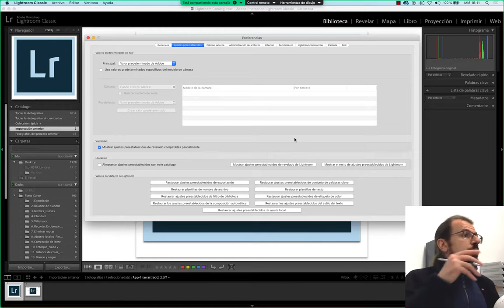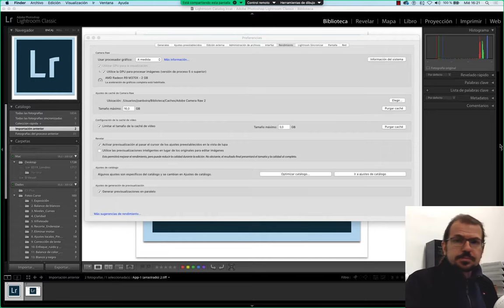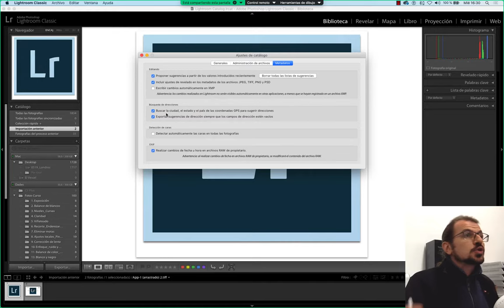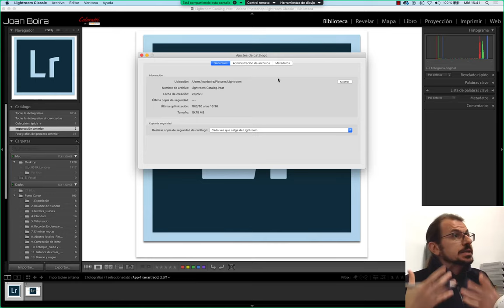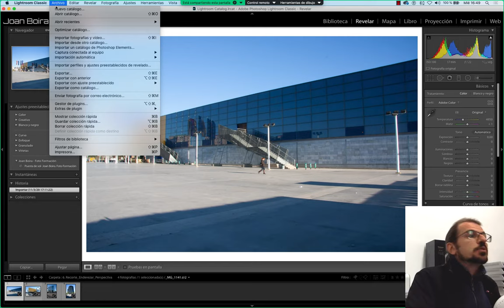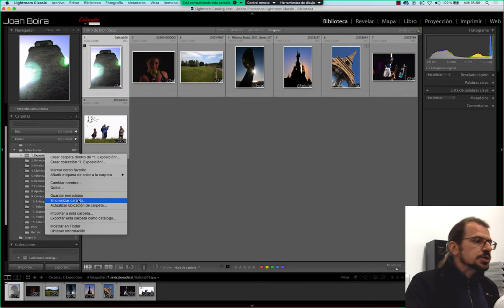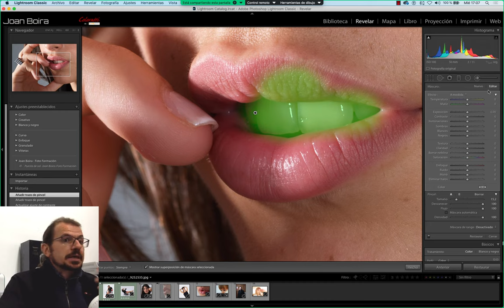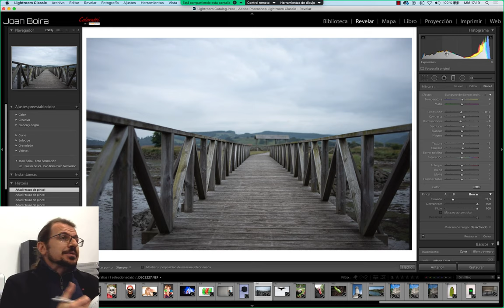Trucos y consejos para Lightroom. YoMeQuedoEnCasaFOTO nº 3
En este directo te cuento unos cuantos trucos y consejos para usar Lightroom.

Entre otras cosas veremos:
– Opciones de la configuración
– Cómo mejorar el rendimiento teniendo en cuenta varios puntos
– Opciones y comportamientos del programa
– Algunos trucos de revelado